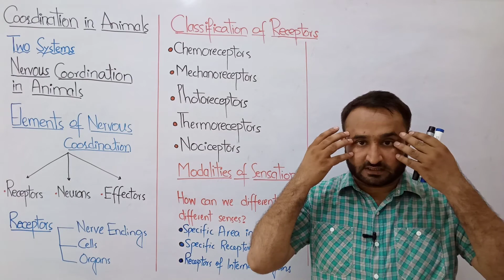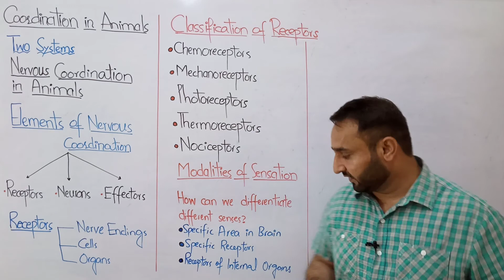Ch 17 Lec 6 Coordination in Animals, Types of Receptors, Modalities of Sensation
Coordination in Animals
Nervous Coordination
Chemical Coordination
Types of Receptors
Modalities of Sensation

Class 12 Biology Coordination and Control

Follow me on the SOCIALS